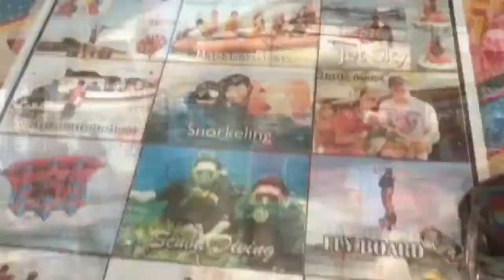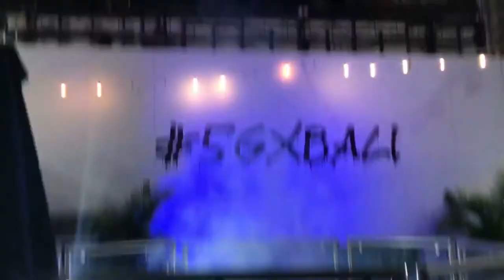Holiday in Bali Island (Vlog)